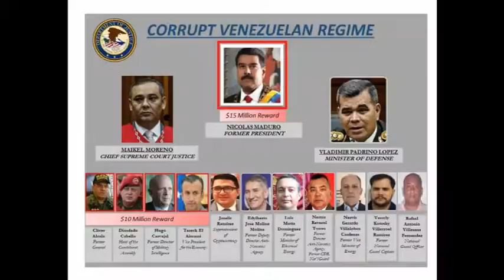Covid19 - Liberi...a casa! "NARCOSTATO" Voci Transnazionali - Venezuela con Blanca Briceño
Registrazione effettuata il 29 marzo 2020. A cura di Gianni Colacione

Conversazione con Blanca Briceño, cofondatrice di AIRESVEN nella quale si è parlato della notizia data da William P. Barr, US Attoney General in questa conferenza stampa in cui si annuncia l'istituzione di una taglia di 15 Mln di $ in capo a Nicolas Maduro, già Presidente del Venezuela, e nei confronti di altri suoi collaboratori